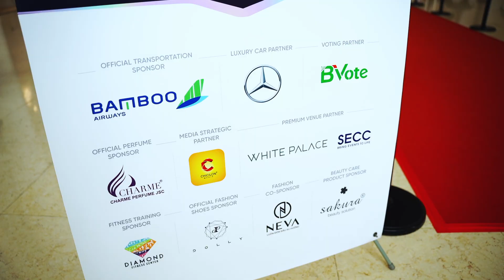CỰC ĐÃ không khí Họp báo Hoa hậu Hoàn vũ Việt Nam 2022, dàn MỸ NHÂN đọ sắc "CỰC GẮT"